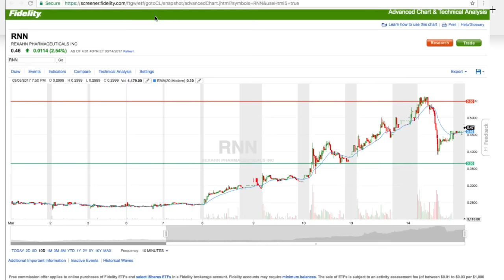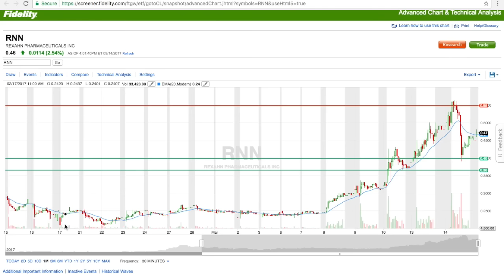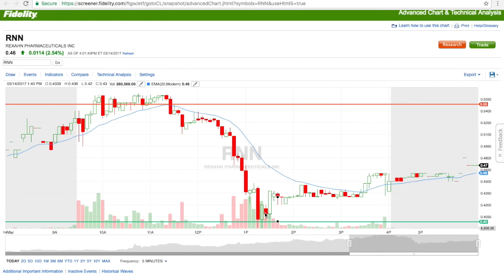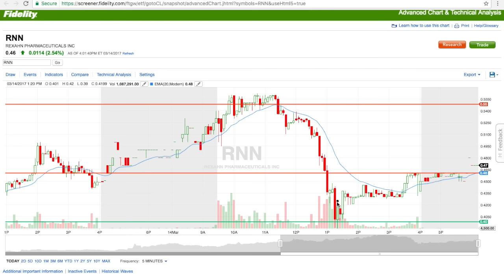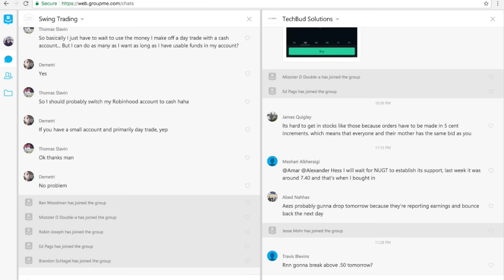Why I Love Chasing Red Stocks For Max Profit | Penny Stocks